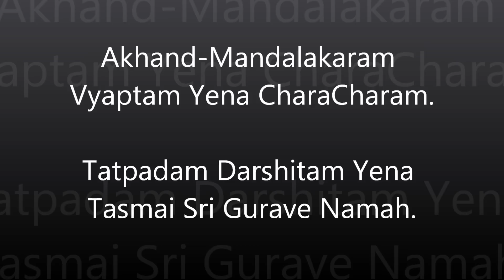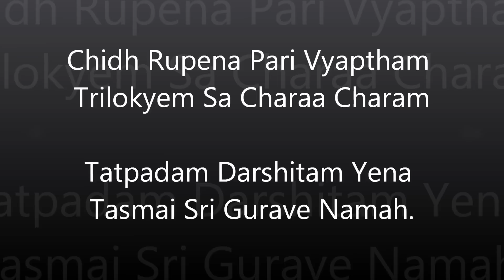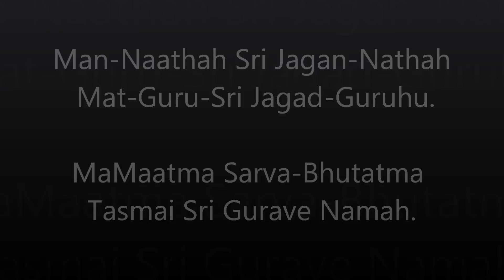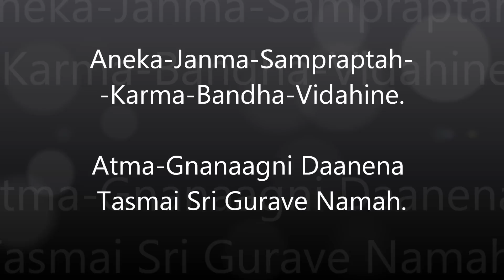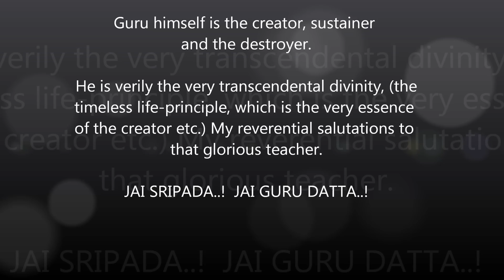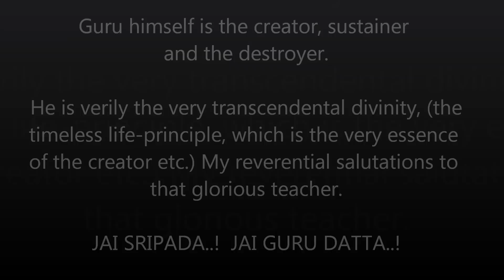SriPada Sri Vallabha - GURU SMARANAM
Guru himself is the creator, sustainer and the destroyer. He is verily the very transcendental divinity, (the timeless life-principle, which is the very essence of the creator etc.) My reverential salutations to that glorious teacher